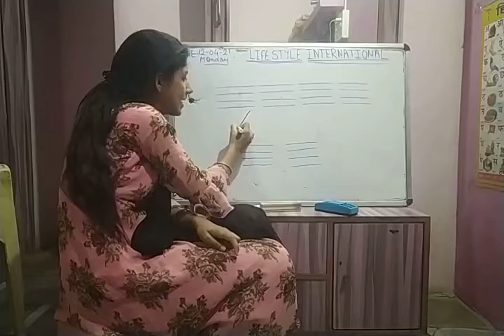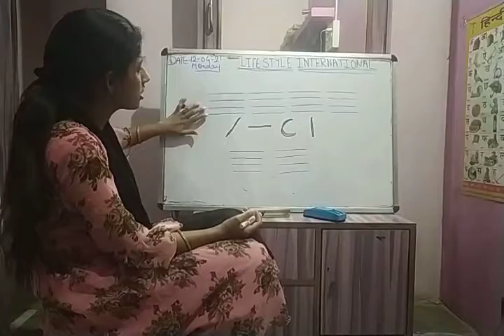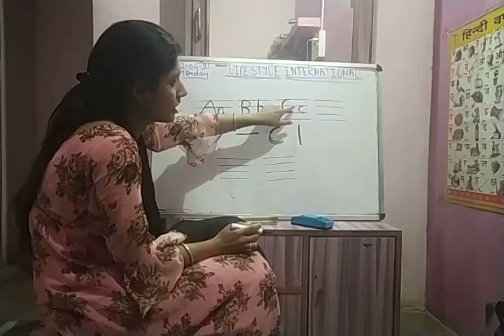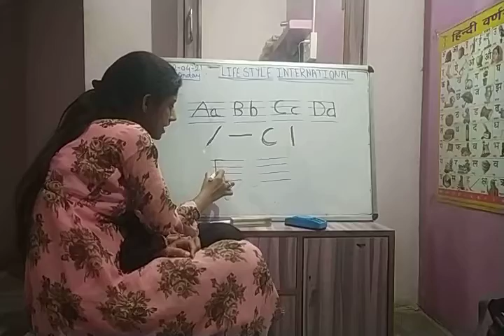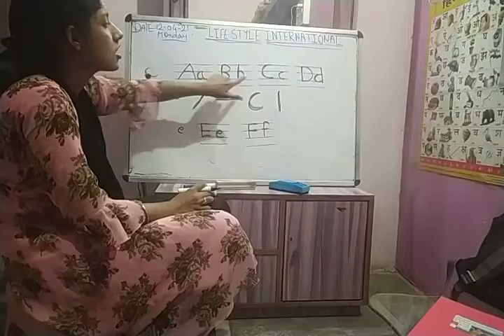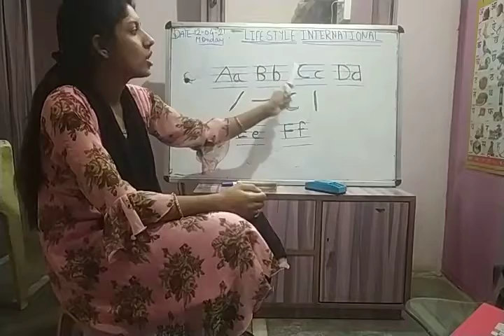English Alphabets A to F, Pre Primary, ABCD learning, how to write ABCD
How to write ABCD in four lines, Sleeping line, standing line, slanting line, English Alphabets ABCD, small and capital Letters, Lifestyle alma international school,